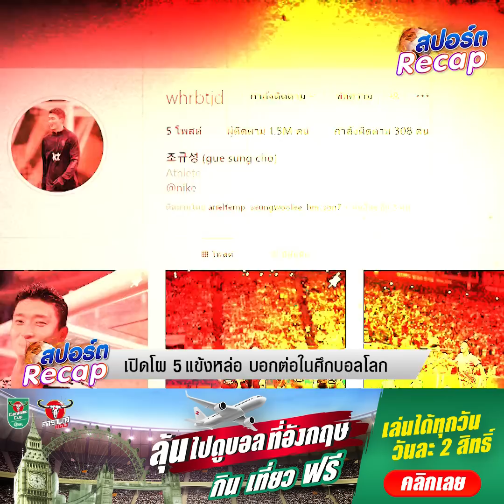เปิดโผ 5 แข้งหล่อ ในศึกบอลโลก 'โช-กยู-ซอง' นักเตะแดนกิมจิ คนตามไอจีทะลุล้าน! : Khaosod TV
เปิดโผ 5 แข้งหล่อ ในศึกบอลโลก 'โช-กยู-ซอง' นักเตะแดนกิมจิ คนตามไอจีทะลุล้าน!